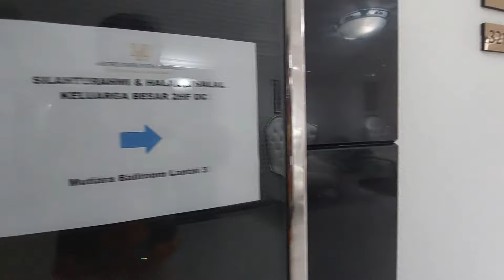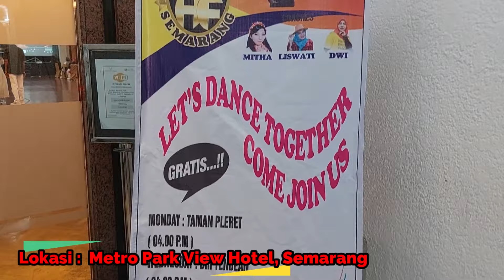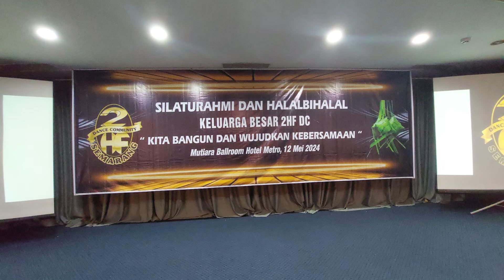silahturahmi dan halalbihalal keluarga besar 2HF Dance community | metro park hotel semarang